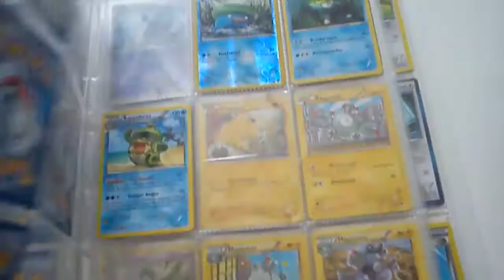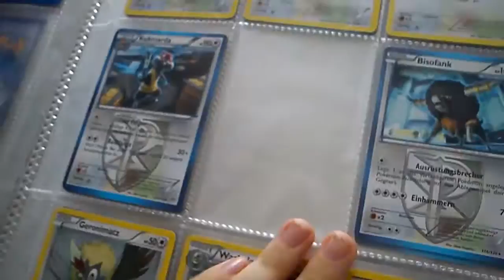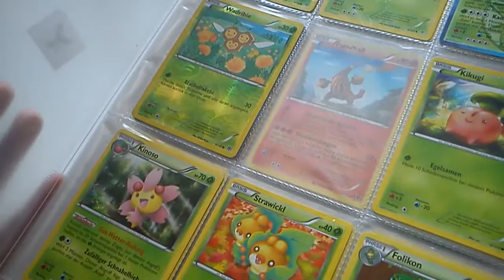Plasma Sturm Binder + Erschreckende Geschichte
Wie findet ihr sowas? Schreibts in die Kommentare!